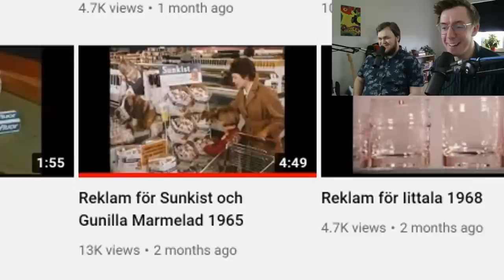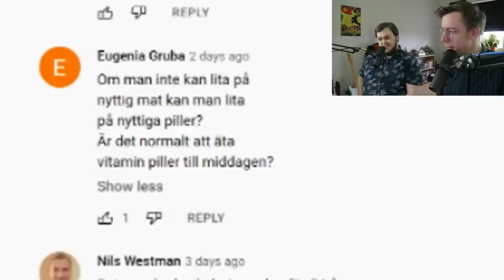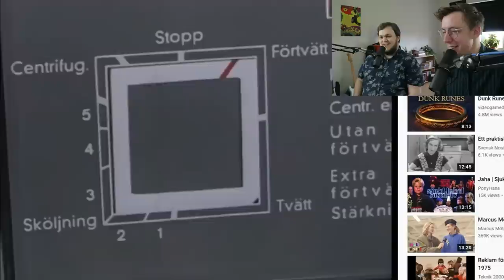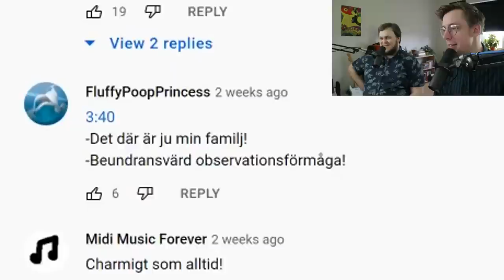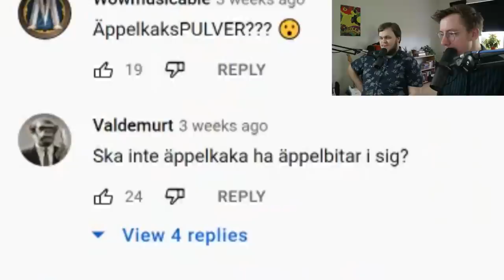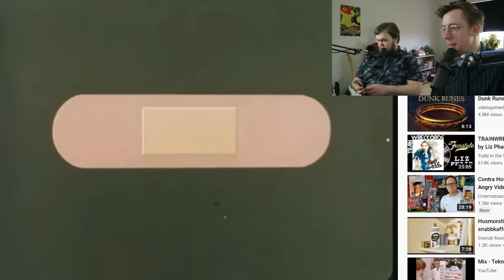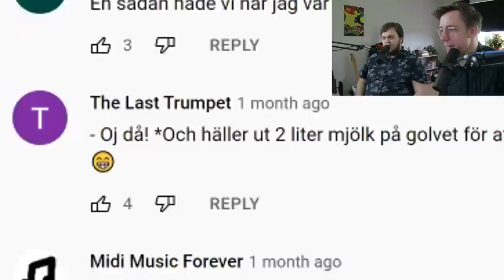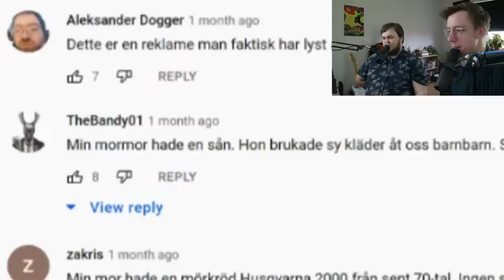Första Intrycket - Sonkiga reklamer från 60-talet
Sugen på en spånskiva till fika? Eller varför inte tvättmedel gjort av spott?
Videon är sponsrad av NordVPN! Gå till och använd koden MONTEFJANTON - då får du 1 månad gratis när du skaffar en 2-årsprenumeration!

I sommar drar vi äntligen ut på turné igen! Vi kommer till 15 städer och premiärvisar flera nya avsnitt av Felix Recenserar! KÖP BILJETTER

Box 64
281 21 Hässleholm

FÖLJ OSS!